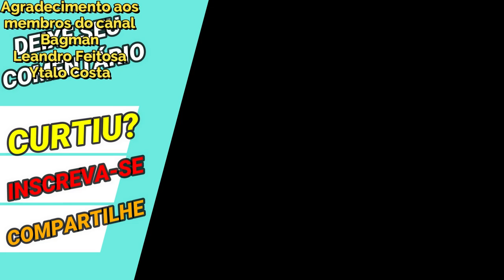Sem Artemis - Rosas Flamejantes Possúida Lune, Albafica, Shun MM Saint Seiya Awakening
Confira gameplay do Albafica de Peixes com buff de Lune de Balron e Shun do Mundo dos Mortos. Confira os Pacotes da Loja Vip GT, no link abaixo, adquirindo itens desta loja, também ajudará o canal: